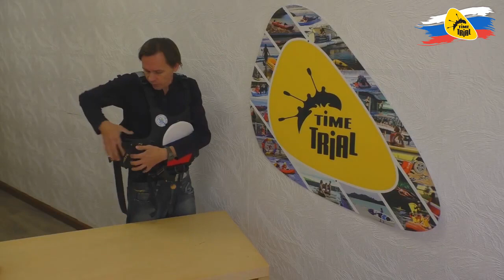Улучшенный спасжилет для сплавов Pro Version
Обновленный универсальный спасательный жилет Pro Version, который отлично подойдет для рафтинга и каякинга.